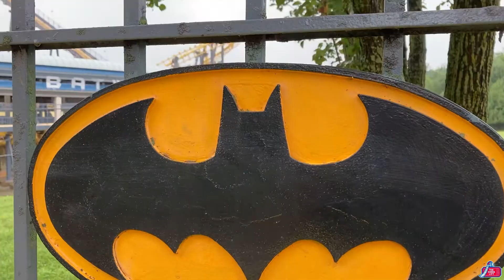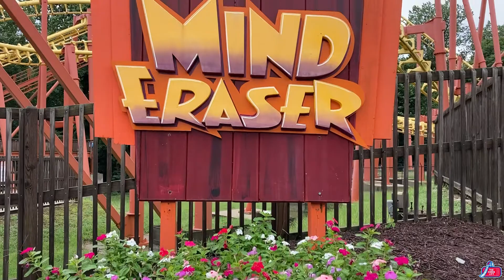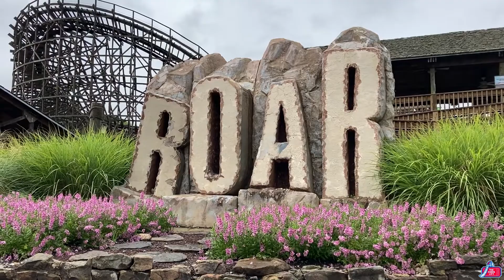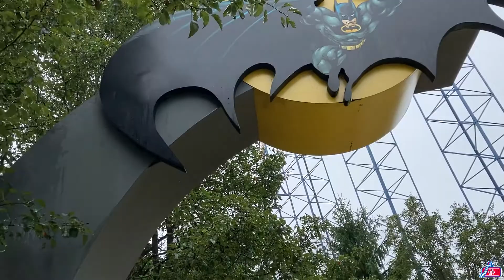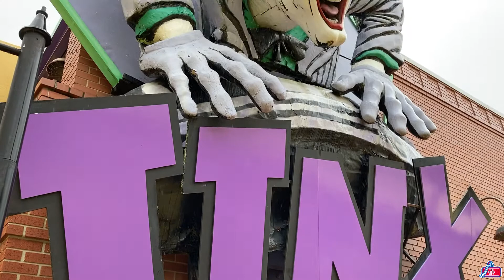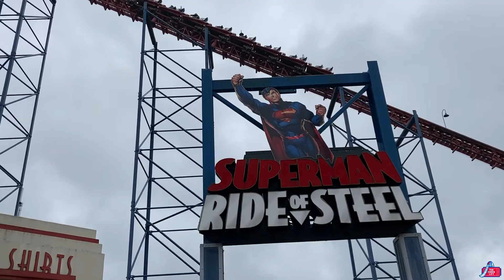Six Flags America - Coasters Ranked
Greetings, Friends! In this video, we travel to our nation's capital (well, close) to Six Flags America, located in Upper Marlboro, MD. This Six Flags park features 9 coasters - Roar, Superman: Ride of Steel, Batwing, Joker's Jinx, The Wild One, Rajun Cajun, Mind Eraser, and Great Chase, and Fire Bird. While it's not a stellar coaster line-up, it's pretty solid. So, onto the ranking! We're going to give you our personal rankings from nine, all the way to one. Remember! It's all subjective! Lets have fun with it!

Six Flags America sort of has the reputation of a bottom tier Six Flags park. We were really interested to check it out and see for ourselves. So please, come and check out the video. We want to know, NO, must know your rankings of the coasters at this fine establishment! Thanks so much!

Podcast on iTunes, Spreaker, and YouTube at The Chain Lift